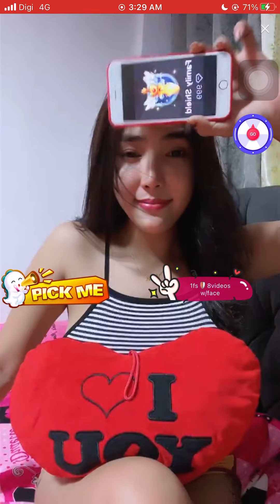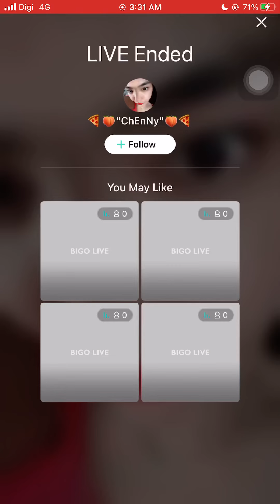AWEK THAI MINTAK NAK PRIVATE VID PART 2 l BIG OTIKTOK MALAYSIA THAILAND INDONESIA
UBSCIRBE CHANNEL PENPURPLE DOTCOM . THANKS GUYS

Video Trending Malaysia:
5 KERETA PROTON PALING BEST PERNAH DIHASILKAN!
7 Fungsi Menarik iOS 14 Pengguna iPhone WAJIB TAHU !
9 KERETA MEWAH KINI CUMA RM50K!!!
10 KERETA SEDAP BAWAH RM30K!!!

24 Hours On Tree | Challenge (Veveonah M.)